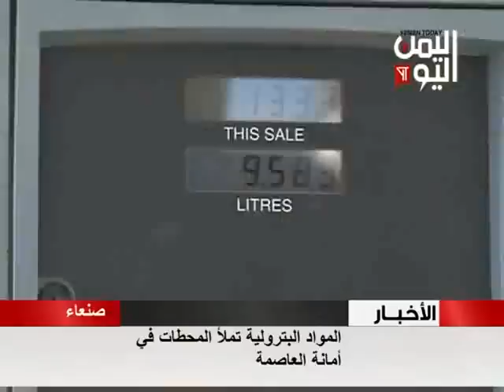المواد البترولية تصل المحطات .. وردة فعل الشارع اليمني